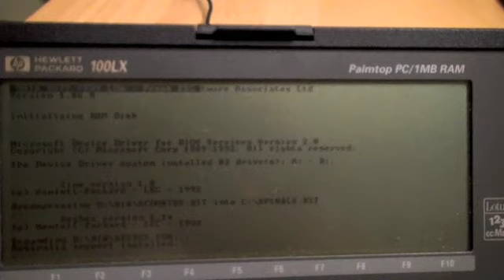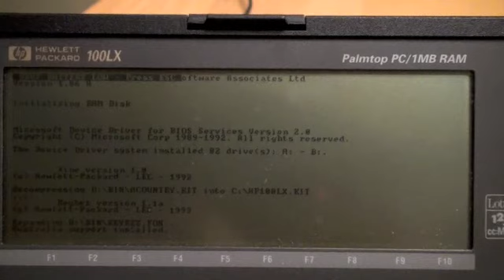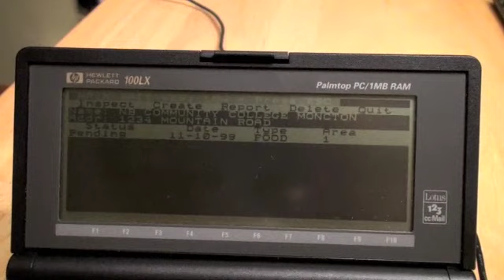HP Palmtop 100LX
The predecessor to the PalmPilot

This was available in 1992. A little handheld computer. Quite impressive at the time!